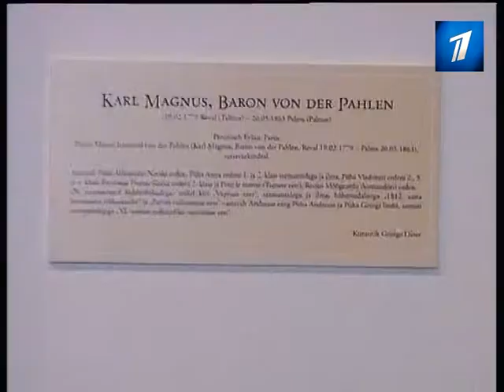Выставка портретов героев 1812 года в Таллинне